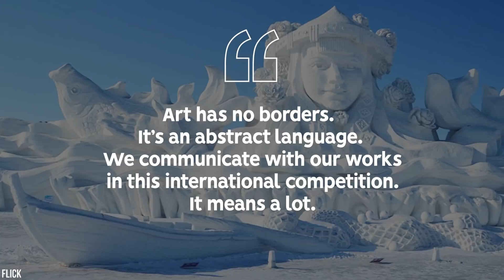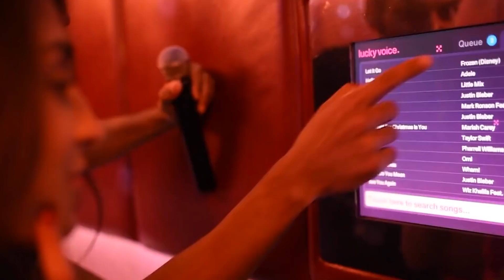China's $4.4 Billion Dollar City Made Of Ice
Looking for the perfect place to chill out on your next vacation?  Sure, you could trek all the way up to frigid Alaska, or maybe you want to see what all the fuss is about when it comes to the beautiful Alps, or hey!  Maybe you want to see what a Russian Winter is like!  Well, hold on to your passport,  because we may have just the spot for you.  Each year, China’s city of Harbin hosts a multi-week ice festival that that not only features some of the most incredible and world record setting ice sculptures you will ever see, but stunning lights, incredible food, ice themed games, unique snowie theme parks, and the legendary Ice Lantern Festival that is sure to take your breath away.  It’s become one of the most sought after extravaganzas in all of China, and it’s only getting bigger… and bigger… and bigger each year!  In fact, in 2018, this once modest Ice Festival took in over 4.4 billion dollars in revenue from tourism!  Now that’s a lot of dough just to hang out in the cold, huh?  Well, don’t you worry.  If you decide to visit, you’ll find much more than just, well, cold!  There’s a ton of fun things to do in Harbin, but the standouts have to be the ice sculpture competition, and the ice lantern festival.  We’ve got the scoop on everything Harbin has to offer, and why it attracts over 10 million people each year!  Just be sure to bring winter clothes!

Written by: Chris Montrose
Narrated by: Chris Montrose
Edited by: Kristian Blaze

CHAPTERS:
00:00 Intro
00:38 The Origins of the festival
02:41 Who builds the sculptures?
04:43 Activities, games, competitions
05:25 The food
06:23 The Ice Lantern Festival
07:22 Cost to stay and fly to Harbin
07:51 The biggest Ice Festival in the US